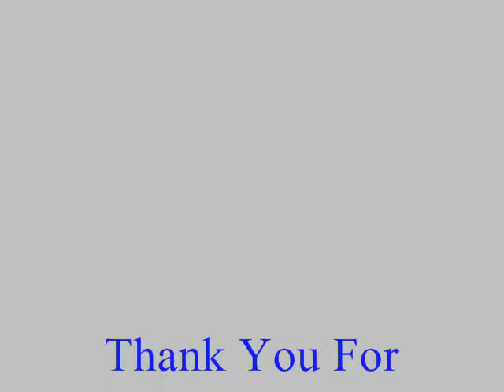Valley Village Concrete Slab call Shafran